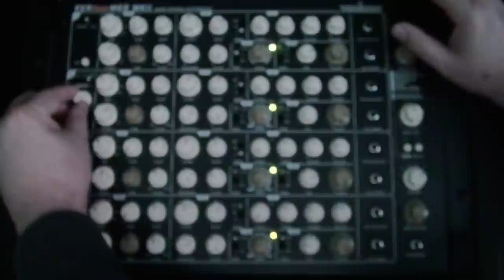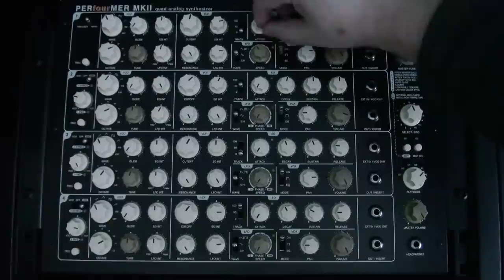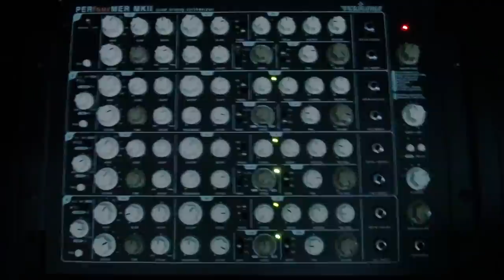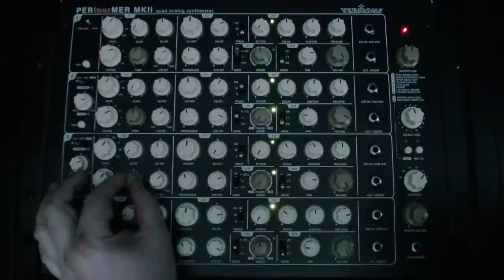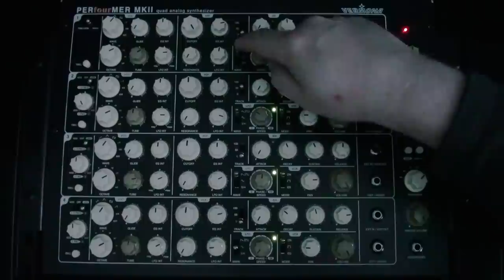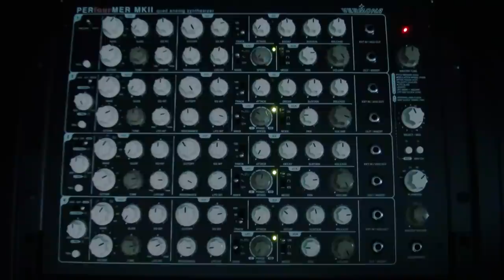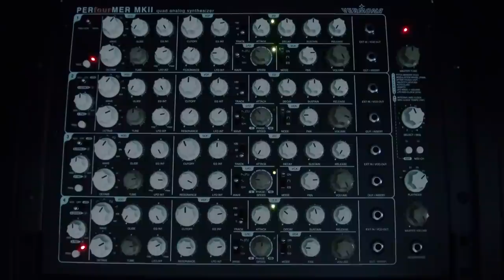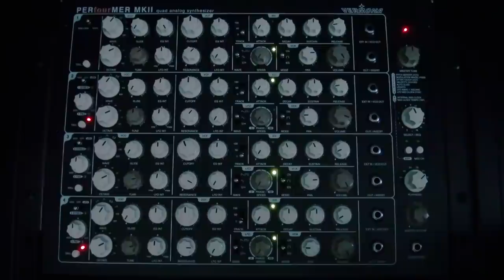Vermona Perfourmer MKII Four Voice Analog Synthesizer.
It's about time I had a play about and filmed it.
Also goes through simulated tape delay and spring reverb (Lexicon MX200).